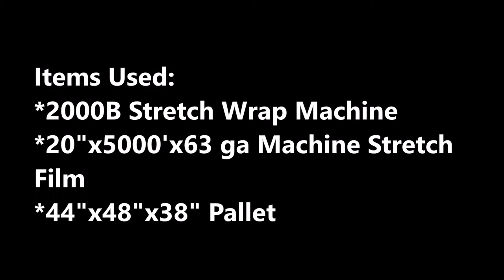Stretch Wrap Roping Top Loads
Stretch wrap roping to wrap pallet top loads is one of the best ways to secure loads for transportation. Using a roping technique, operators can ensure products will stay in place.

Stretch wrap roping bunches stretch film together forming a rope. The rope is strong and an excellent way to make sure smaller products on top of a pallet do not shift during transportation.

After an initial wrap is placed around the pallet, move the film carriage towards the bottom of the pallet. Use the roping technique  around the top corners of to secure products in place.

When roping is completed, a roping X should be seen on each side of the wrapped pallet. This helps to ensure each outer corner has been secured prior to transportation.